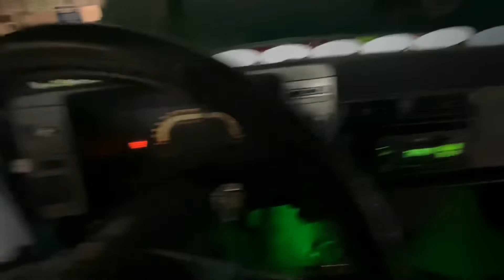1988 S10 dblmnt (doublemint), 9 years and still going strong.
I bought this truck 9 years ago. It’s a base model, 1988 S10 with a 2.5 L, 4 cyl 2wd short bed standard cab. It had a little over 70k miles when I bought it in Jan/2013 and needed a lot of love. It has about 91k miles on it now and we’ve had lots of adventures together. It’s always been in a garage since I bought it and been painted twice. It could use more body work and interior upgrades and more power but as it sits today it’s just fine as it is…
I plan to continue to make improvements as time rolls on but it will always be just a fun driver.